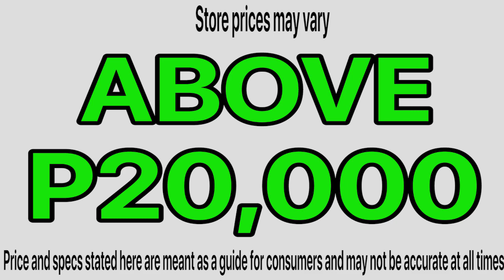Sony Xperia Phone Price List In Philippines 2021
Here is the Sony Xperia PHONE updated prices and list in the Philippines for 2021. Price are arrange in below P10,000, P10,000 to P20,000, P20,000 to P40,00 and above P40,000

Included phone in the list are Sony Xperia PHONE XZ2, XZ3, XZ4,1, 1 ii, Ace and many more...

Samsung Galaxy M30 6.4 Inch LTE Smartphone (M305FD) With 4GB RAM 64GB ROM - EU Plug

Samsung Galaxy A10 A105GDS 6.2 Inch LTE Smartphone 2GB RAM 32GB ROM US Plug

Business